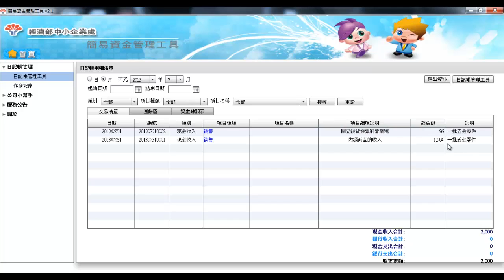V2.0簡易資金管理工具-初階版-應收帳款